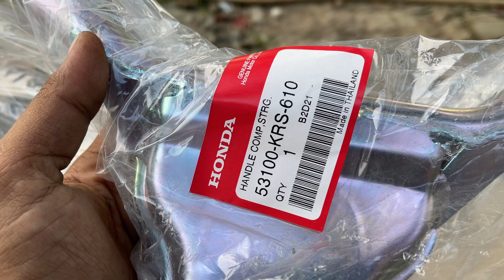Ghidong Wave Thái 2004 💰Giá : 550k/ cây 📲 ( Hậu )